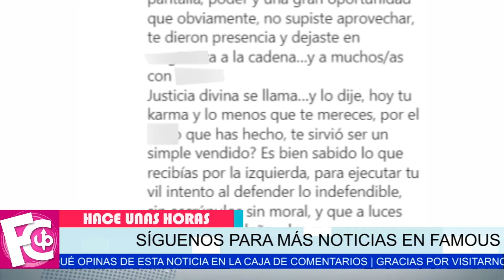⛔ Hermana de Julián Gil 𝗦𝗘 𝗟𝗔𝗦 𝗧𝗘𝗡Í𝗔 𝗚𝗨𝗔𝗥𝗗𝗔𝗗𝗔𝗦 a Juan Manuel Cortés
Patty Ramosco aprovechó el momento para cantárselas todas y le dio con todo…